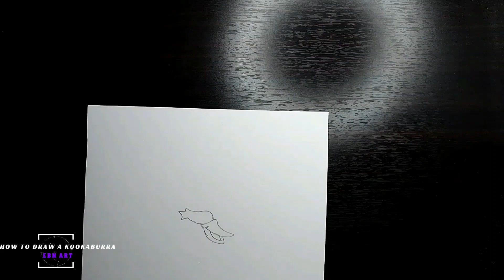How to Draw a kookaburra Easy Step!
Learn how to draw a kookaburra easy step with this step-by-step tutorial!
Whether you're a beginner or an experienced artist, follow along and create
your own beautiful kookaburra drawing. kookaburras are known for their unique
appearance and distinctive call, making them a fun subject to sketch.
Grab your pencil and paper and let's get started on this fun drawing adventure!

Welcome to our tutorial on how to draw a kookaburra easy step!

Start drawing the body of the kookaburra.

Add a smaller oval on top for the head.

Draw a curved lines for the beak and add a small cicle for the eyes.

Sketch in the wing by drawing a series of curved lines.

Add the tail by drawing a long, curved line.

Draw the legs and feet by sketching in simple shapes.

Finally, add in details like the feathers and markings on the kookaburra.

And there you have it! A beautiful kookaburra drawn easy steps!